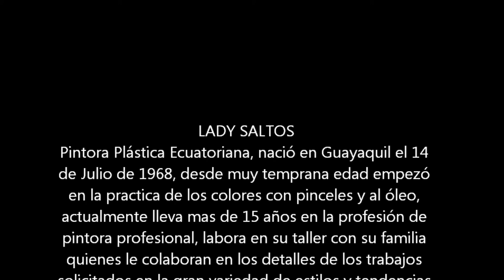LADY SALTOS: MUESTRAS DE TRABAJOS REALIZADOS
Lady Saltos Migues de Gordon:
Elaboración de obras: Cuadros, pinturas, todo en marqueteria y restauraciones, diversos estilos y diseños, como: abstractos, retratos, reproducciones, etc.-

Ofrezco diseños y trabajos para todo presupuesto, decore sus espacios con estilo y modernidad, ofrezco garantia y calidad.-  Diversas formas de pago, tarjetas de credito, cheques a fecha, credito directo, planes acumulativo, etc.-

Pintora Plástica & Servicios Afines
Barrio Las Peñas-Calle Numa Pompilio Llona No.198 A
Skype:LadySaltos Guayaquil-Ecuador